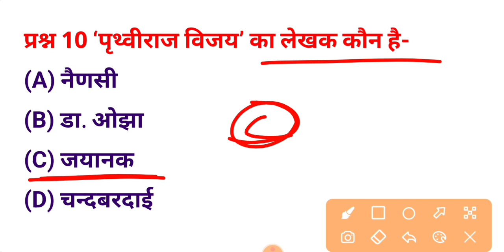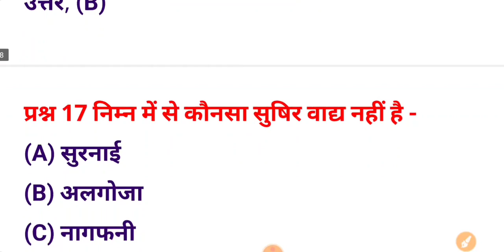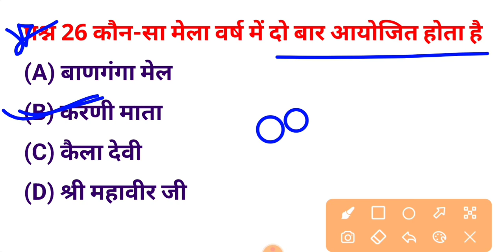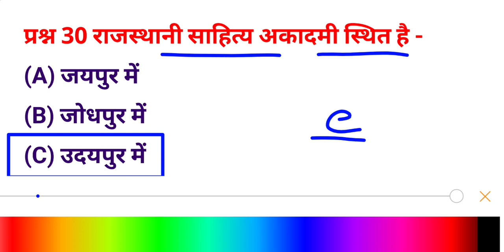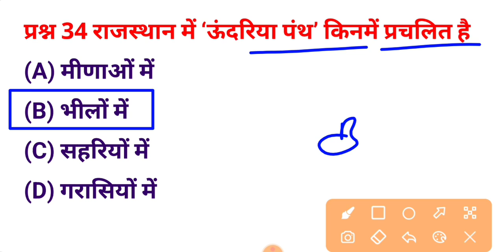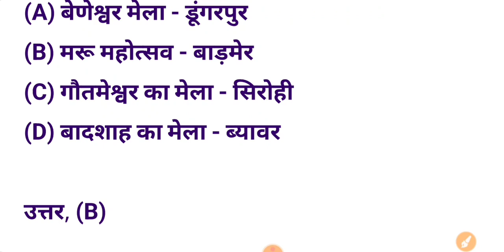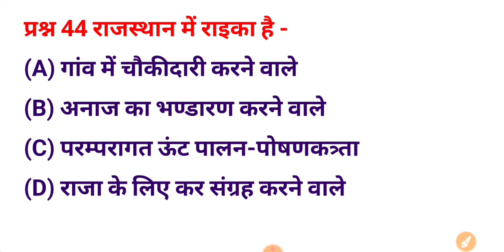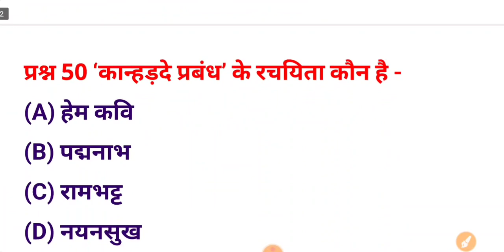Rajasthan Gk Online Class 2023 For Rajasthan Police | LDC | CET | Sanskar Classes